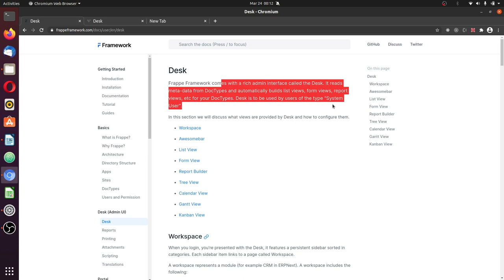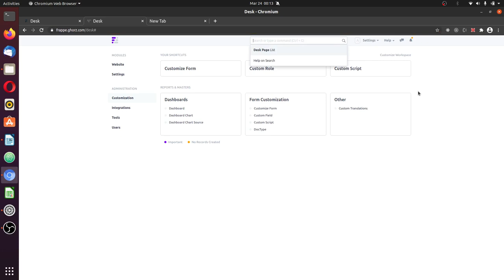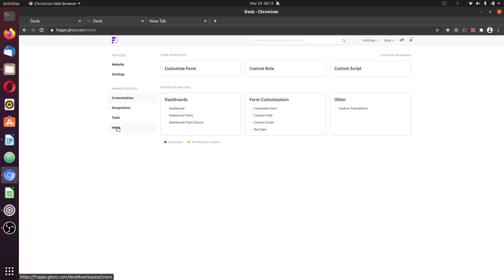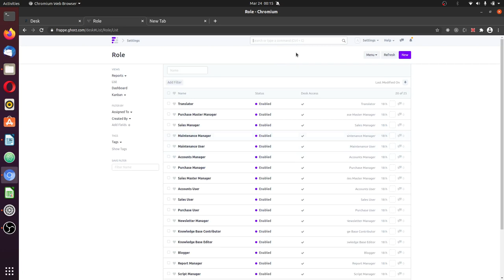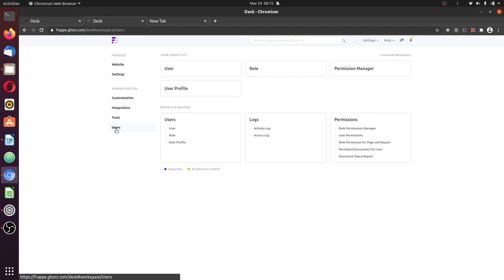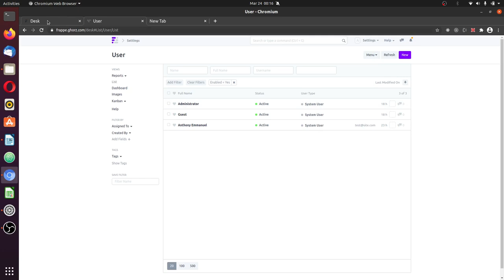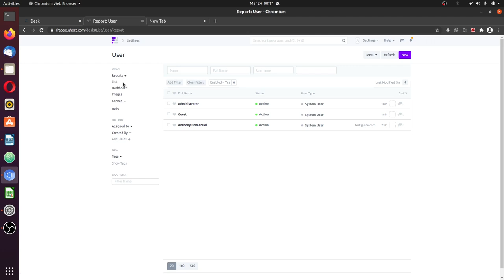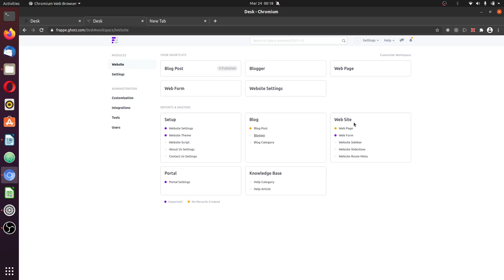05. Frappe & ERPNext Desk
In this clips, you will understand what Frappe Desk is and how to use it.
It is an admin interface that automatically generates data that can be manipulated with no need to write a single code.